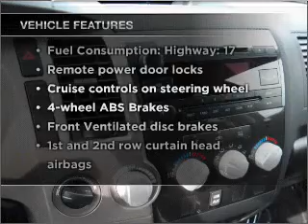2010 Toyota Tundra - Nashua NH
Year: 2010
Make: Toyota
Model: Tundra
Trim: Grade
Engine: 5.7 liter 8 cylinder 32 valve
Transmission: 6-Speed Automatic
Color: Black
Mileage: 16388
Address:
3 Marmon Drive